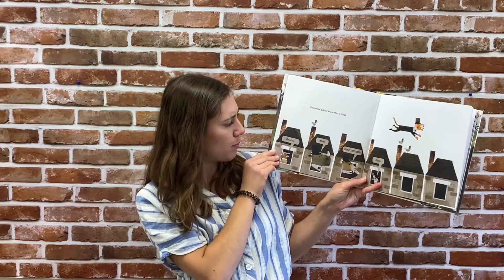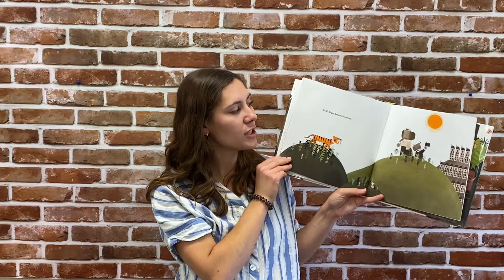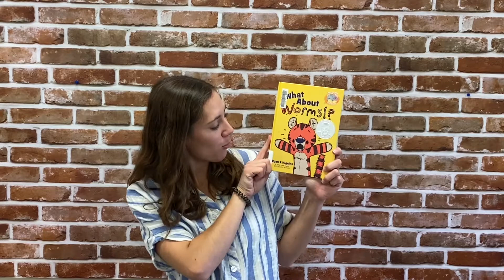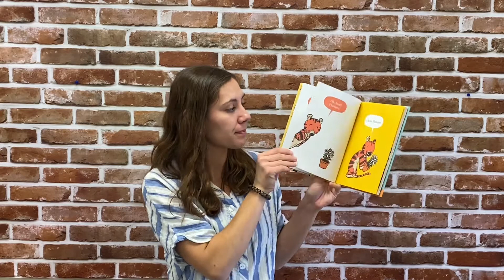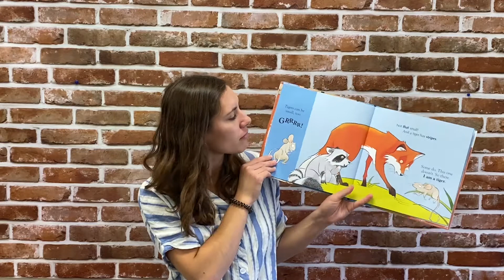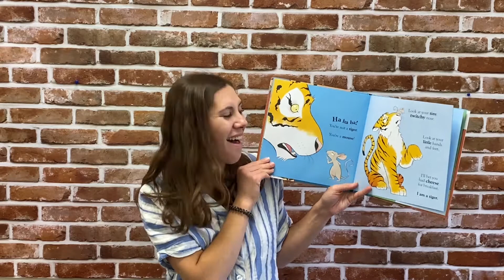Ms. Megan Presents A Tiger Story